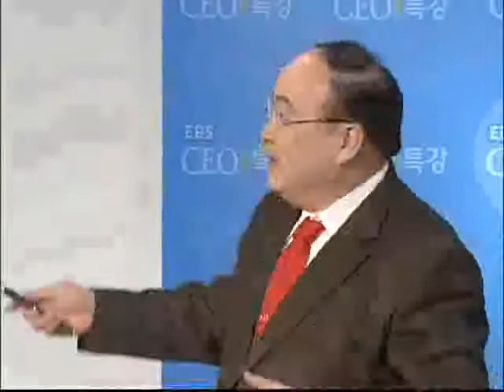EBS CEO 특강 - CEO Lecture_한국천문연구원 박석재 원장 1강_#002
EBS CEO 특강, CEO Lecture, 20090128, 제46강 2009 세계 천문의 해 특집 ① 우주를 알아야 하는 이유

한국천문연구원 박석재 원장 특강, 세계 천문의 해를 기념하여 천문을 통하여  대학생들이 사회에 나가기 전 가져야 될 꿈에 대해 들어보고, 청년들이 가져야 할 자세와 준비를 알아본다.